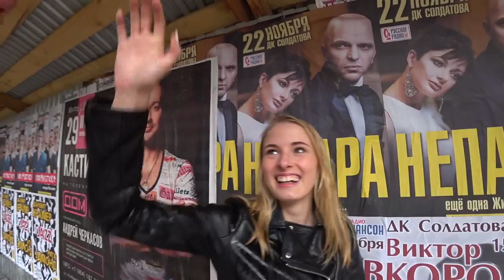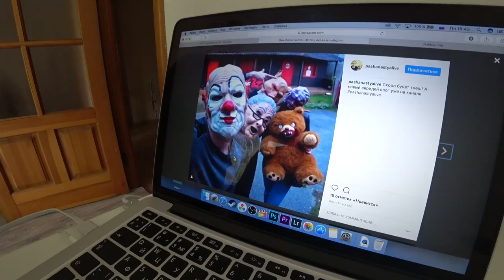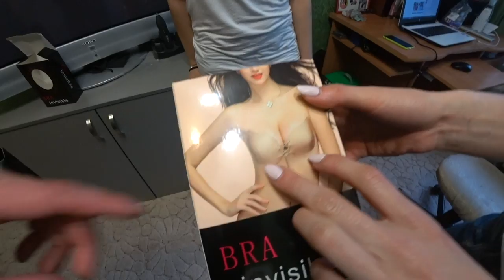ДЕВКИ ТЕКУТ! 12 июня Митинг Навальный Лазарев Пермь VLOG PashaNastya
влог челлендж Девки текут от Лазарева, Митинг против коррупции Навального Пермь влог ПашаНастя